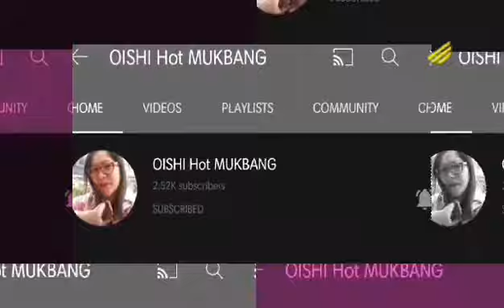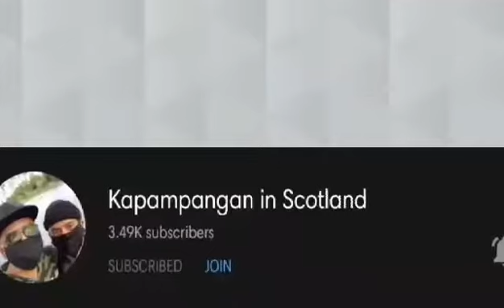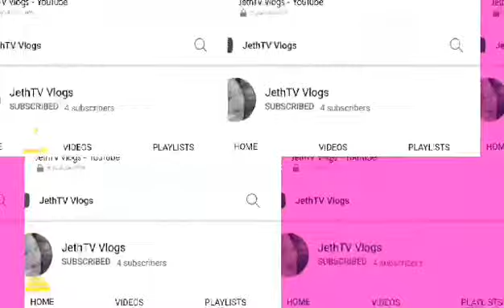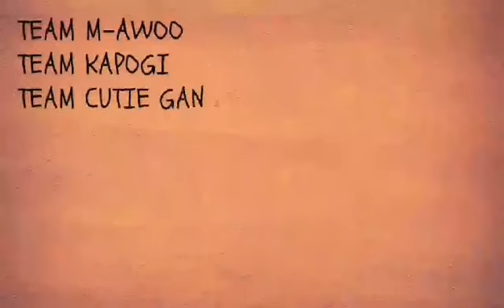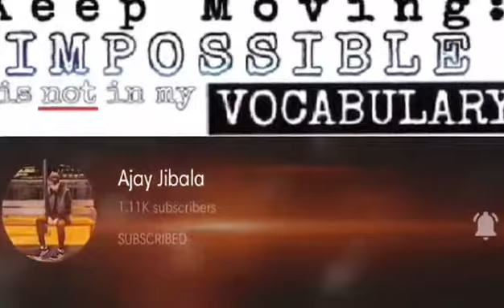THANKYOU FOR ALL YOUR SUPPORT